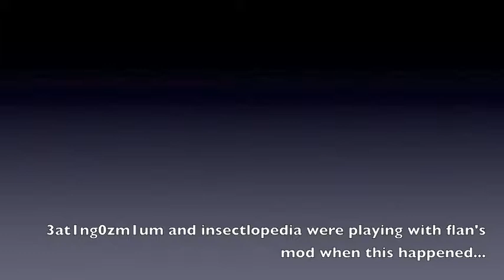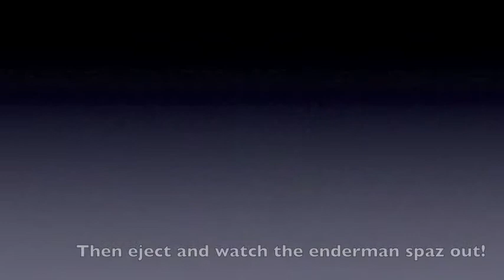Minecraft 1.2.5 Flan's Mod/Enderman Glitch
=PLEASE READ=
As noted in the video, we will have better quality recordings.  We had no recording software at our disposal, so we had to use Insect's phone.  We hope you enjoy our videos regardless, and we should have more coming soon.
Insectlopedia does not have a YouTube account yet, but has lots of good minecraft videos that he will upload soon.
3at1ng0zm1um is also known as iNfInItEryman33, the creator of the Classroom Arsenal.